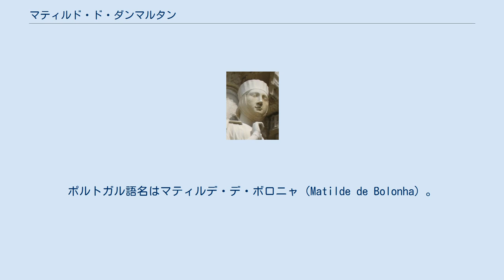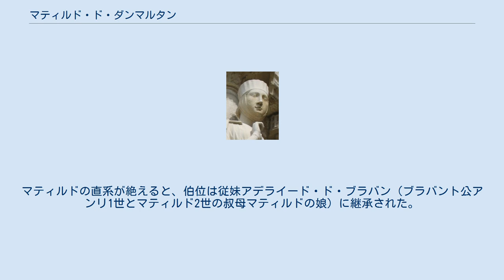マティルド・ド・ダンマルタン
マティルド・ド・ダンマルタン（Mathilde de Dammartin）またはマティルド（2世）・ド・ブローニュ（Mathilde (II) de Boulogne, 1202年 - 1259年1月14日）は、ブローニュ女伯（在位：1216年 - 1259年）。
名はマオー（Mahaut）とも呼ばれる。
1248年にポルトガル王となったアフォンソ3世と結婚し、ポルトガル王妃にもなった。
ポルトガル語名はマティルデ・デ・ボロニャ（Matilde de Bolonha）。
 ブローニュ女伯である母イドと、夫で共同統治者であるルノー・ド・ダンマルタンの娘として生まれた。
1216年、母の死により伯位を継承する。
1218年、クレルモン伯フィリップ・ユルプル（フランス王フィリップ2世と3番目の王妃アニェス・ド・メラニーの息子）と結婚した。
フィリップはマティルドとの結婚と同時にブローニュ伯を名乗り、ブローニュ、モルタン、オマール、ダンマルタンの共同統治者となった。
 ルイ8世が1226年に早世すると、フィリップ・ユルプルは兄嫁で摂政のブランシュ・ド・カスティーユに対し反乱を起こした。
1235年にフィリップが死去した後、マティルドはしばらく単独統治をしたが、男性の統治者が必要となり、1238年にポルトガル王子アフォンソと再婚した。
アフォンソは1248年に兄サンシュ2世の後継として王位に就いたが、ブローニュ伯も兼ねた。
しかし、5年後の1253年にマティルドとアフォンソは離婚した。
前夫フィリップとの間に一男一女をもうけていたマティルドであったが、アフォンソの間に子供が育たず、高齢で今後生まれる見込みも少ないことから、王位継承者の欲しいアフォンソが離婚を必要としたと見られている。
言い伝えによると、マティルドは即位した夫に同行せず、ブローニュに残ったままだったという。
 理由は不明であるが、マティルドの息子アルベリクは王位を主張してイングランドへ渡った。
彼は子孫を残さなかった。
また、娘ジャンヌはヌヴェール伯ゴーシェ（シャティヨン家）と結婚していたものの、子供が育たなかった。
マティルドの直系が絶えると、伯位は従妹アデライード・ド・ブラバン（ブラバント公アンリ1世とマティルド2世の叔母マティルドの娘）に継承された。